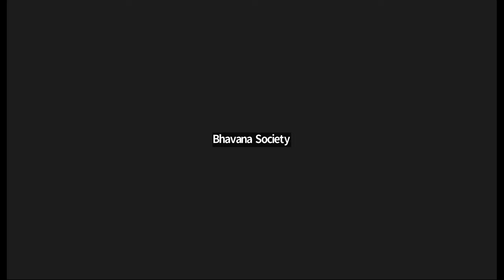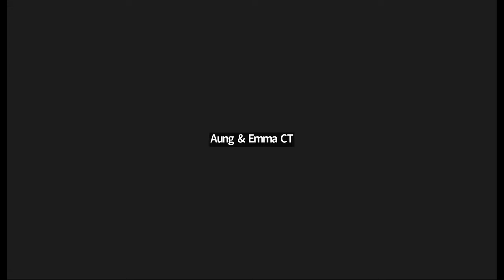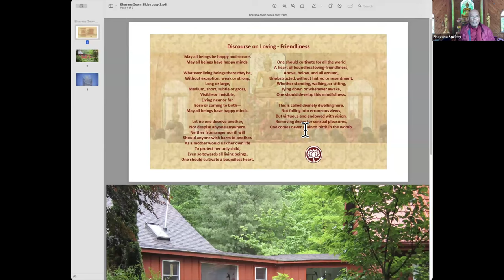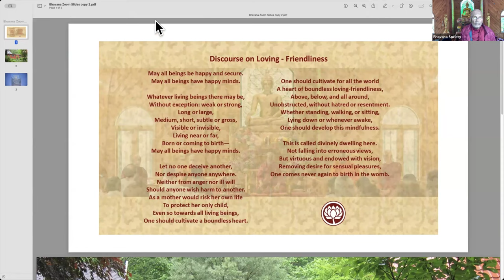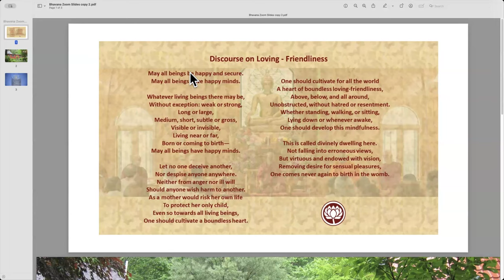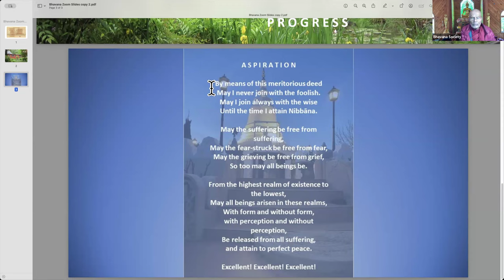5 May 2024 QnA With Bhante G